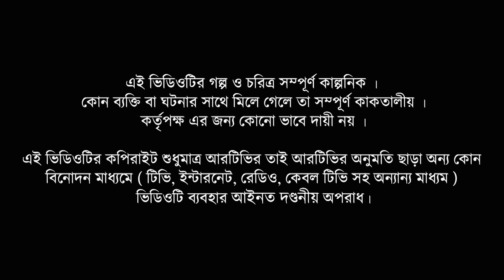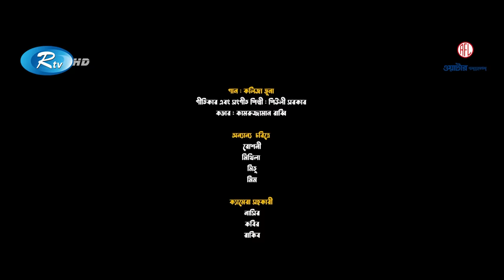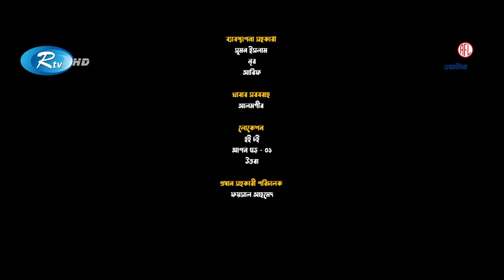Jar Jonno Kori Churi | যার জন্য করি চুরি | Eid Special | Niloy | Tasnuva Tisha | Bangla Natok 2023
Drama                            : Jar Jonno Kori Churi
Cast                                : Niloy Alamgir, Tasnuva Tisha
Script                              : Rajibul Islam Rajib
Direction                        : Mehedi Rony

নাটক                               : যার জন্য করি চুরি
অভিনয়ে                          : নিলয় আলমগীর, তাসনুভা তিশা
রচনা                                : রাজিবুল ইসলাম রাজিব
পরিচালনা                        : মেহেদী রনি